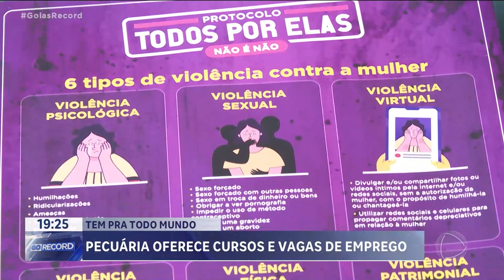PECUÁRIA OFERECE CURSOS E VAGAS DE EMPREGO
A PECUÁRIA  DESTE ANO ESTÁ CHEIA DE NOVIDADES... ALÉM DOS ANIMAIS, SHOWS, RODEIOS, ATRAÇÕES PRA MENINADA, EXPOSIÇÃO TAMBÉM TEM PALESTRAS, CURSOS E ATÉ  VAGA DE EMPREGO.